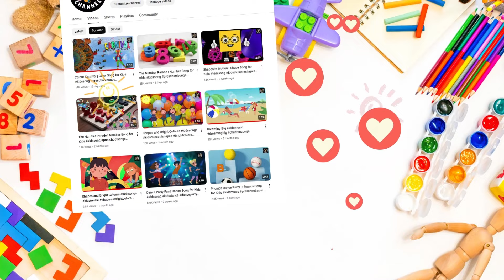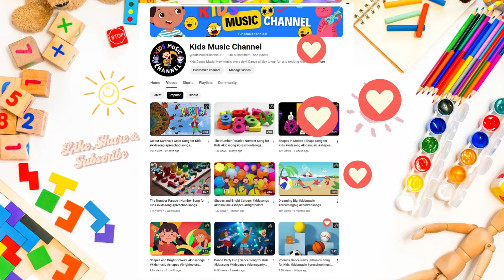Let's Learn and Play Together on Kids Music Channel US!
(Verse 1)
🎵 Come along, it's time to play,
Learning shapes in a fun new way!
Circles, squares, and triangles too,
Let's find the shapes in all we do! 🎵

(Chorus)
🎶 Jump, clap, spin around,
Shapes and colours can be found!
Singing, dancing, all day long,
On Kids Music Channel, let's sing our song! 🎶

(Verse 2)
🎵 Red, blue, yellow, and green,
The brightest colours you've ever seen!
Let's count to ten, one, two, three,
Learning's fun with you and me! 🎵

(Bridge)
🎵 ABCs and 123s,
Come and sing them all with me!
From A to Z, let's explore,
On Kids Music Channel, there’s so much more! 🎵

(Outro)
🎵 So let's sing, dance, and play,
Learning new things every day!
Together we can do it all,
On Kids Music Channel, we'll have a ball! 🎵